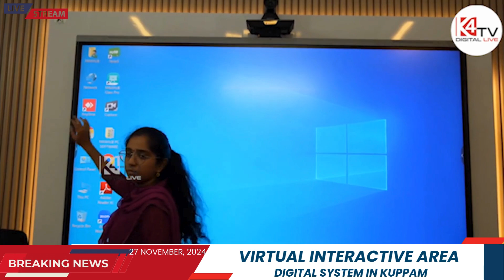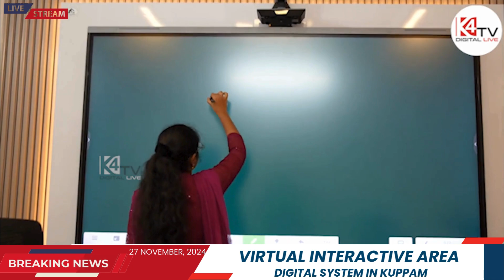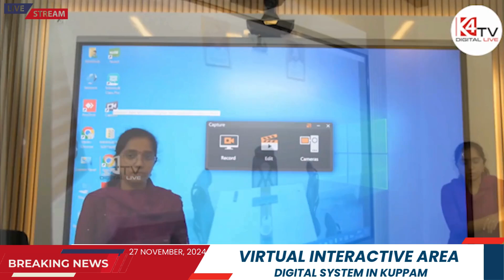Virtual interactive area digital system in Kuppam - MPDO OFFICE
కుప్పంలో వర్చువల్ ఇంటరాక్టివ్ ఏరియా డిజిటల్ సిస్టం
దేశంలోనే తొలిసారిగా వర్చువల్ ఇంటరాక్టివ్ ఏరియా (వయ) డిజిటల్ సిస్టం ముఖ్యమంత్రి చంద్రబాబు నాయుడు ప్రాతినిధ్యం వహిస్తున్న కుప్పం నియోజకవర్గంలో అందుబాటులోకి తీసుకువచ్చారు. కుప్పం మండల పరిషత్ కార్యాలయంలో సుమారు పది లక్షల వ్యయంతో ఈ డిజిటల్ వర్చువల్ విధానాన్ని ఏర్పాటు చేశారు. ఈ విధానం ద్వారా నేరుగా వర్చువల్ విధానంలో సభలు సమావేశాలు నిర్వహించడం, గ్రామ సచివాలయ వ్యవస్థ, ఉపాధి హామీ పనులను ప్రవేశించడం చేయవచ్చున్నారు. ప్రజలు కూడా నేరుగా పాల్గొనే అవకాశం కల్పించడం ద్వారా సమస్యల పరిష్కారం వేగవంతం చేయచ్చని అభిప్రాయపడ్డారు. బుధవారం కుప్పం మండల కార్యాలయంలో ఈ వయా డిజిటల్ టెక్నాలజీ సిస్టమ్ను అందుబాటులోకి తీసుకొచ్చారు. దేశంలోనే తొలిసారి వయా టెక్నాలజీని వినియోగించనున్న కుప్పం ఎంపీడీవో సాయి లహరి ఈ ప్రాజెక్టు ముఖ్య ఉద్దేశాల గురించి పాత్రికేయులకు వివరించారు. కుప్పం మండలంలో ఇప్పటికే 21 గ్రామ పంచాయతీల్లో సీసీటీవీ కెమెరాలు ఏర్పాటు చేయించామని పేర్కొన్నారు. వీటిని జిపిఎస్ విధానం బార్కోడింగ్ విధానంతో వర్చువల్ విధానంలోకి తీసుకువచ్చినట్లు తెలిపారు. సభలు సమావేశాలు ఉపాధి హామీ పనులను గూగుల్ మీట్ ద్వారా పర్యవేక్షణకు అవకాశం ఉందని ఈ వయా టెక్నాలజీ ద్వారా ఆన్లైన్లో నేరుగా ఇంట్రాక్ట్ అయ్యే అవకాశం ఉంటుందన్నారు. ఈ టెక్నాలజీ వాడకం ద్వారా సచివాలయాల్లో ఉద్యోగుల పనితీరు క్షేత్రస్థాయిలో జరుగుతున్న ఉపాధి హామీ పనులను సైతం ఆన్లైన్లో పర్యవేక్షించే అవకాశం కలుగుతుందని అన్నారు.